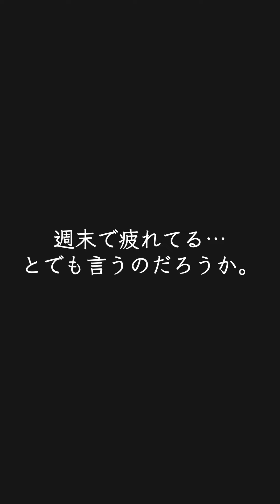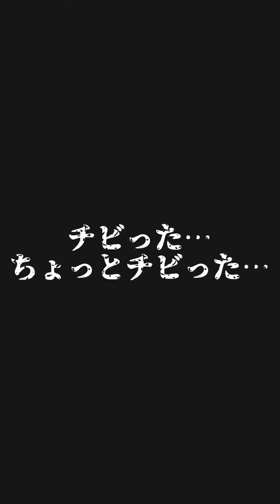【ほんとにあった怖い話】見ている3歳児を脅かしてみた。オムツじゃないからチビらないでねwww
柚はじめてのほん怖です。少しビビっています。

◉過去のある意味怖い体験シリーズ